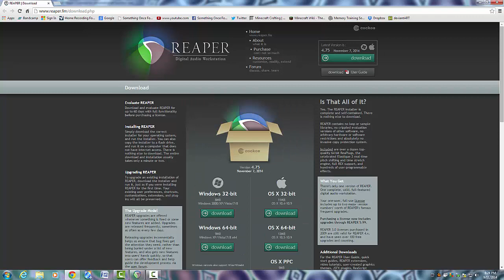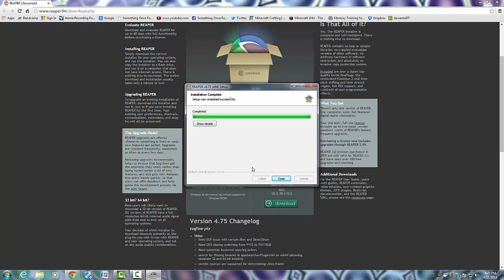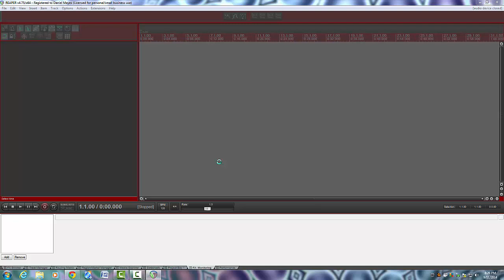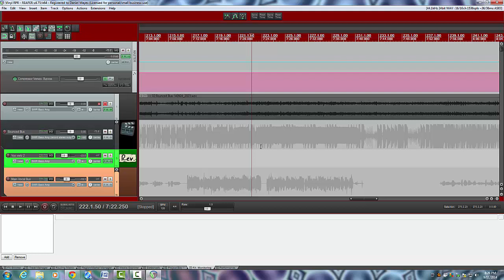Why Reaper Rocks - Amazing Update and Install Speed!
Cockos puts out updates, fixes and feature improvements every 3-4 weeks give or take, which requires you to download and install the entire program.That sounds like a pain in the backside, but in this clip, I will download and install Reaper AND open up an enormous 9 minute, 90 plus track (including bus and folder tracks) with loads of effects in less than 2 minutes! Amazing stuff!